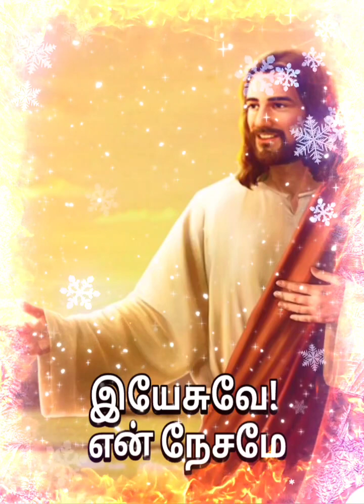இயேசுவே என் நேசமே | Yesuve Yen Nesame | Bhajan Song | Fr. Robinson MMI